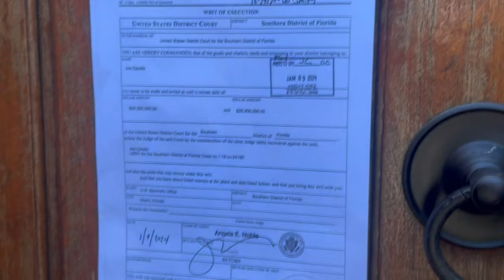Joe Carollo reacts to U.S. Marshals' visit to his Coconut Grove home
The U.S. Marshals Office arrived at Miami Commissioner Joe Carollo's Coconut Grove home on Friday afternoon after being ordered by a federal court to seize $63,500,000 of his assets last month.